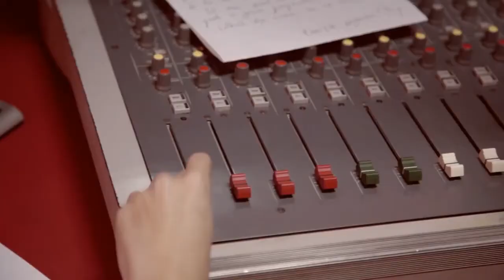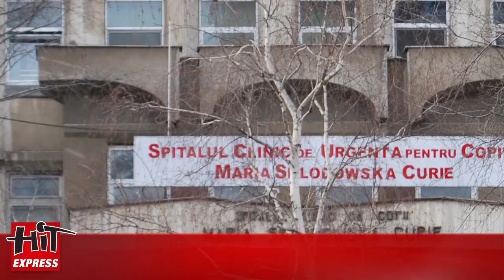Hit EXPRESS - 12. 02. 2016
În fiecare zi, Radio HIT vă prezintă pe scurt o sinteză a celor mai importante știri ale zilei.

Principalele titluri de astăzi, 12 februarie a.c. :

- Fără birocrație și cu salarii mari - promisiunile noului rector al Universității "Al.I.Cuza", prof.univ.dr. Toader tudorel

- Nou protest la Fortus - angajații combinatului au ieșit din nou în stradă pentru a-și cere salariile

- Unul din doi copii din România este sărac - alte sute de mii se culcă flamânzi în fiecare noapte. Un studiu realizat de World Vision România

- Burse de excelență pentru olimpicii internaționali - 15.000 de euro lunar dar cu o condiție. Aflați care este în HitExpress-ul de astăzi.

- Anchetă la Spitalul Marie Curie - între timp numărul copiilor transferați din Argeș a crescut la 16

- Traseiștii politici, posibili candidați la alegeri - despre cine este vorba, aflați aici

- Întâlnire istorică între Papa Francisc și Patriarhul Khiril - Cei doi lideri ai bisericii creștine se întâlnesc astăzi, în Cuba, o țară predominant catolică dar, până nu demult, aflată sub influiența Moscovei.

- Meteo - aici aflați dacă vă tună sau fulgeră de Valentine's Day.

Echipa HitExpress : Violeta Cincu, Ramona Ojică

Producție video : Dragoș Cojocaru